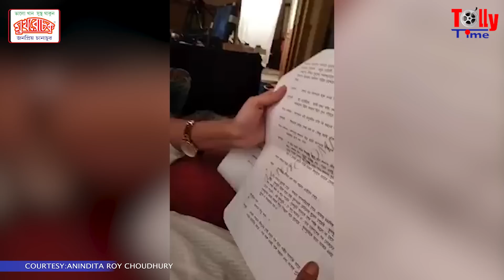কান্না আর ইমোশনে ভরা ধুলোকণার শেষ দিন | দেখুন ভিডিও | Dhulokona | Star Jalsha